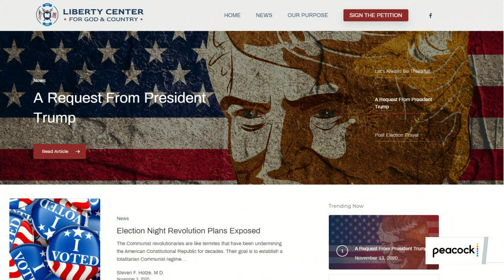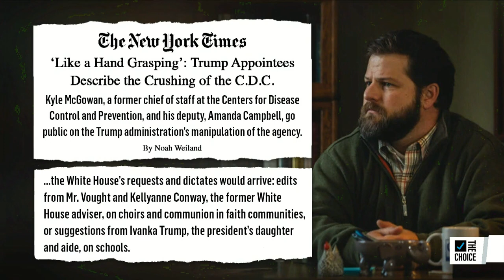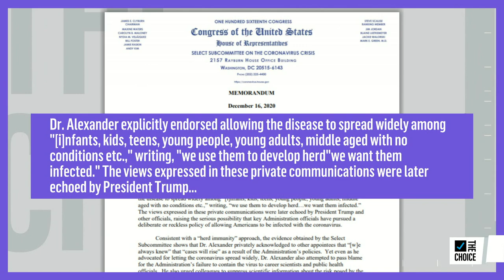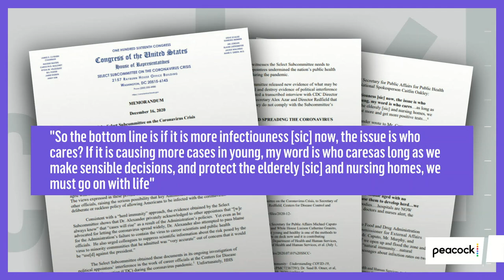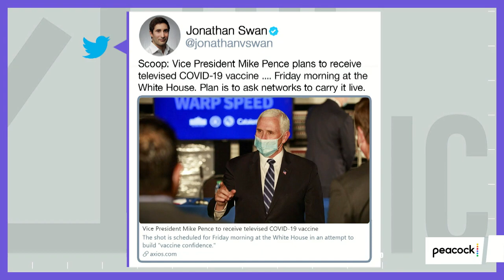Does the Trump Administration Have Blood on its Hands? Olivia Troye: 'Yes.' | The Mehdi Hasan Show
Olivia Troye, who served as an aide on White House Coronavirus Task Force, shares with Mehdi Hasan all the ways in which the message mattered most on COVID-19.